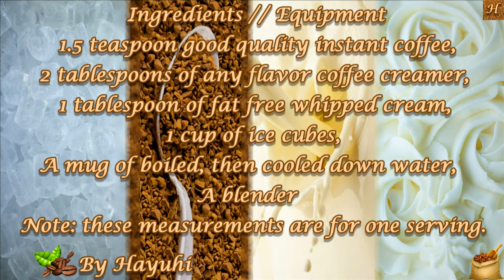Homemade Café Frappe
Try this easy to prepare cold drink as an escape from the hot summer days ヅ
Here is my recipe for the preparation. Hope you enjoy It.
Video & Recipe by Hayuhi
Images: Google